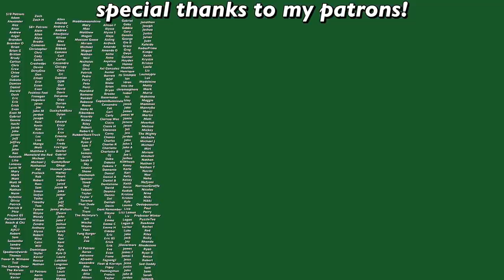the weirdest Bigfoot documentary i have ever seen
Here is me getting far too worked up over a bigfoot documentary, Bigfoot Girl on Hulu. I don't care what you do or don't believe, this documentary was incredibly frustrating.

Editor- iMovie